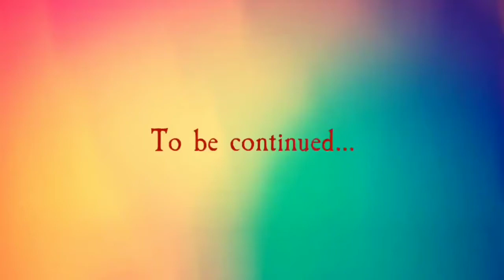Brahmanandan best comedy movie scene 720p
Brahman nandan ki comedy movie scene . brahamanandan brahamanandancomedymovie southindianmovie south indian movie hindi dubbed,